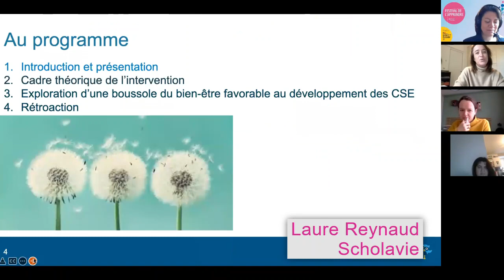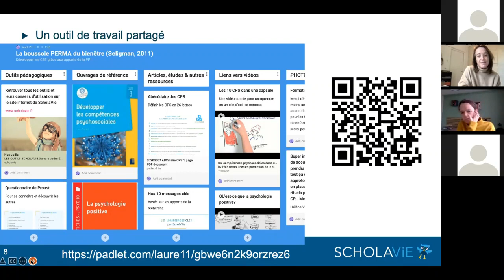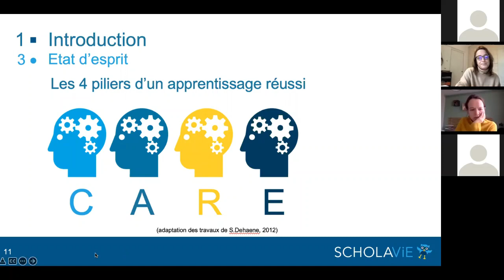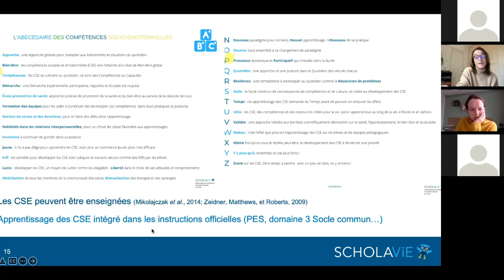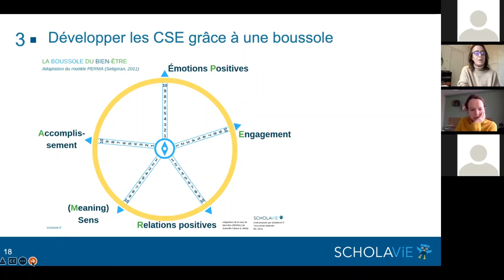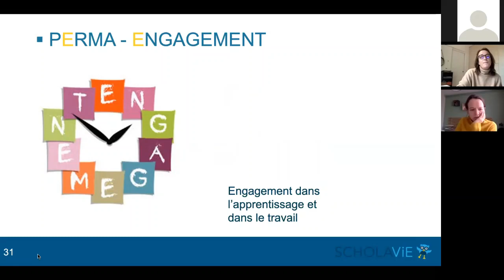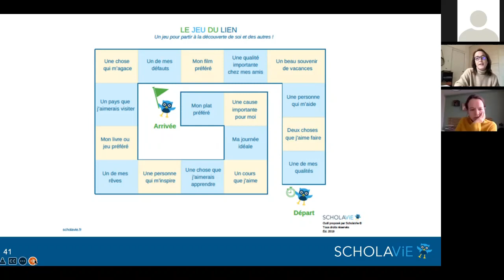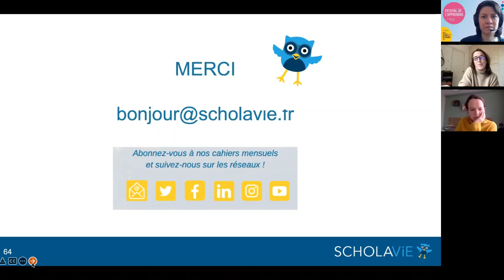FESTIVAL 2022 : Les compétences sociales et émotionnelles au service du bien-être et de la réussite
Conférence animée par Laure Reynaud, Scholavie, le 25 janvier 2022 dans le cadre du Festival de l'apprendre.
Une conférence interactive, mêlant théorie et pratique, pour vous permettre d’explorer les compétence sociales et émotionnelles et de les développer pour vous et les jeunes que vous accompagnez.